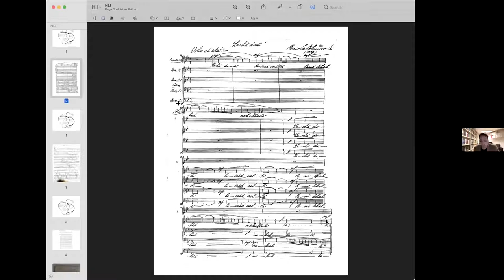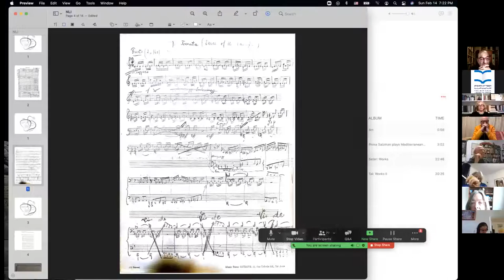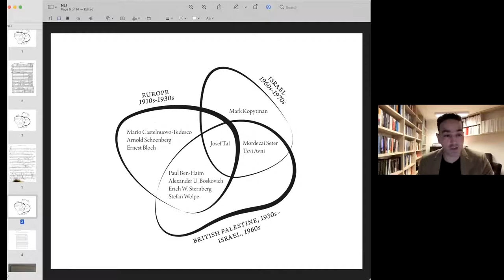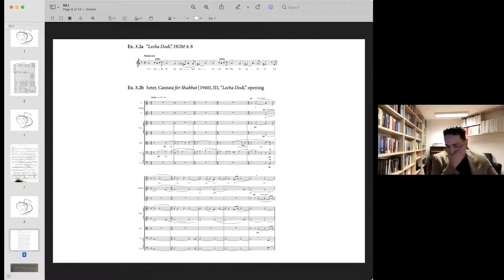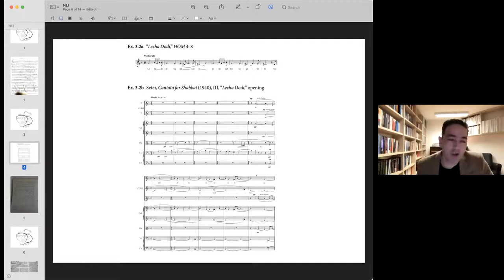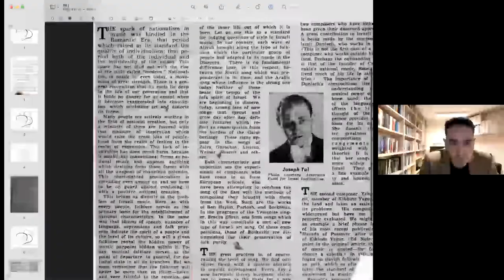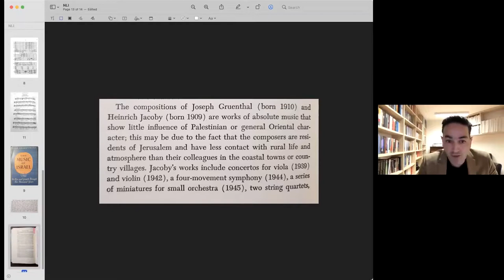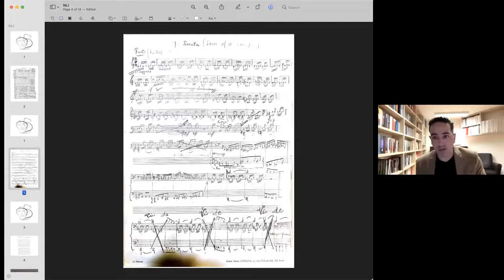Writing Music History From and Through the Archive Dr. Assaf Shelleg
Writing Music History From and Through the Archive
Dr. Assaf Shelleg, Department of Musicology, Hebrew University of Jerusalem